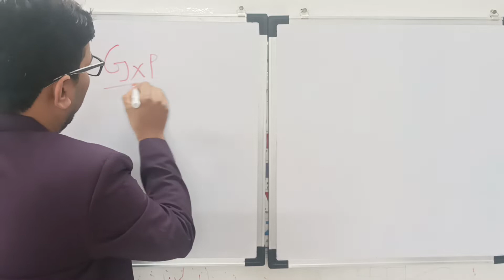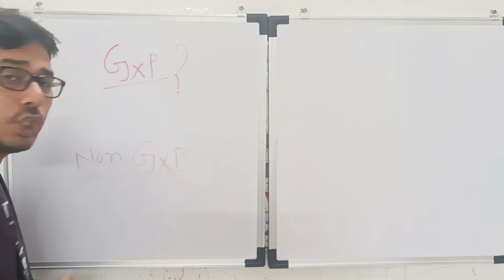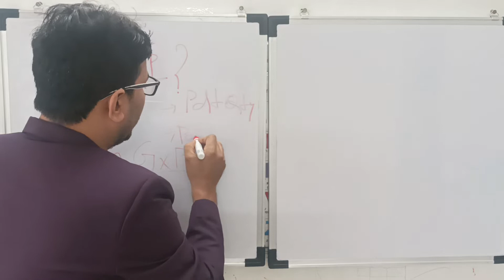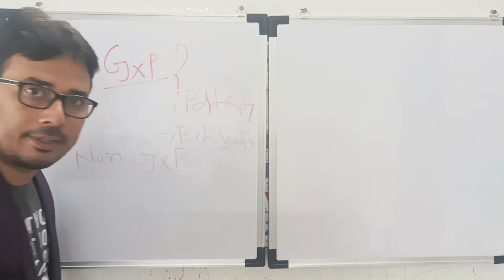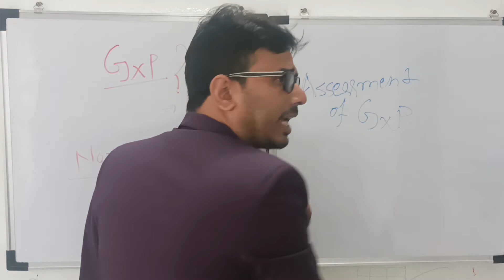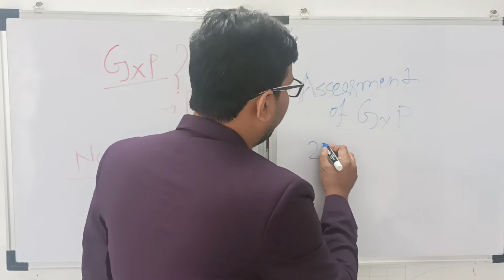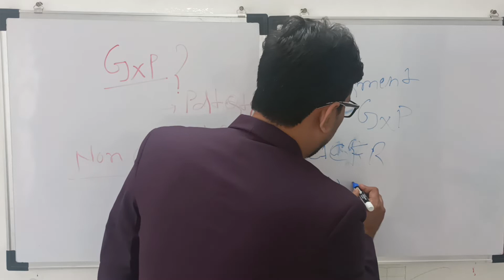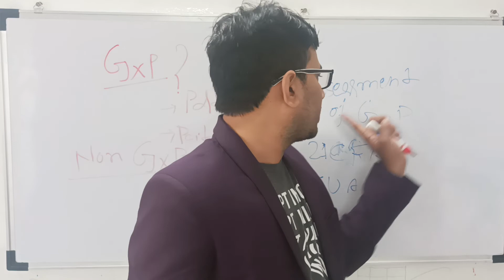Questions and answers of CSV